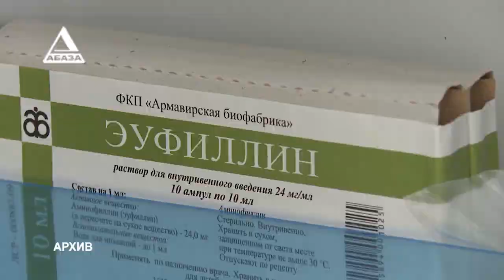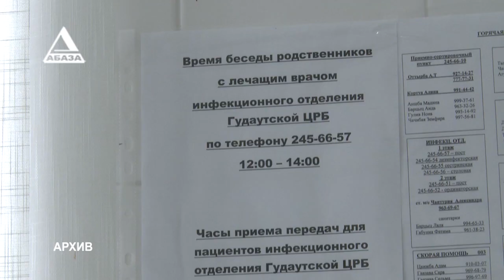Несимметричнные меры. Общественность недовольна работой Минздрава.